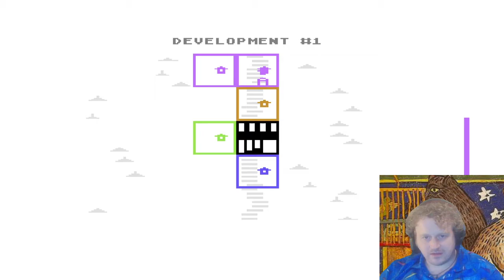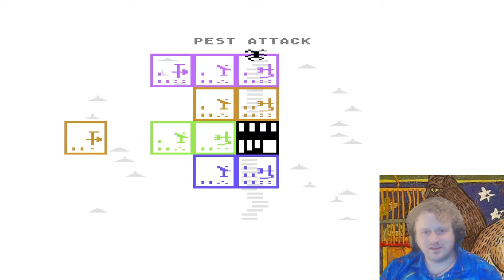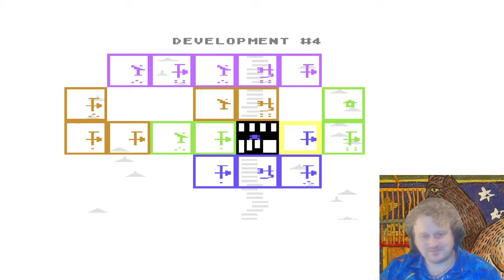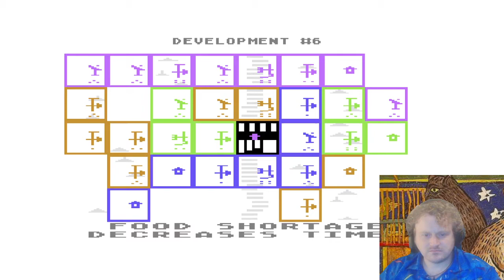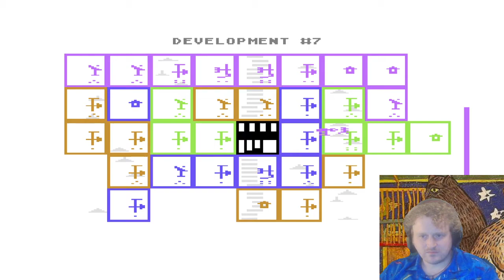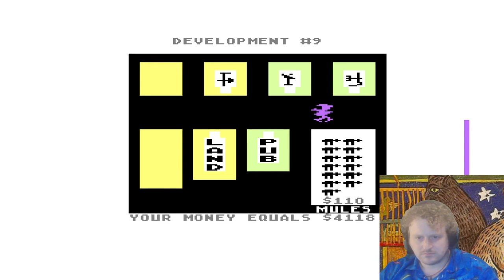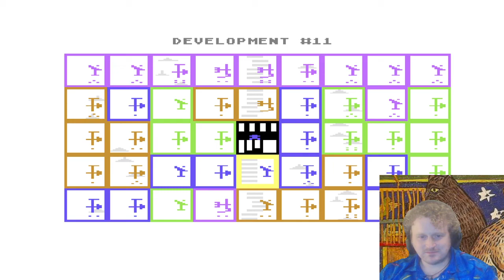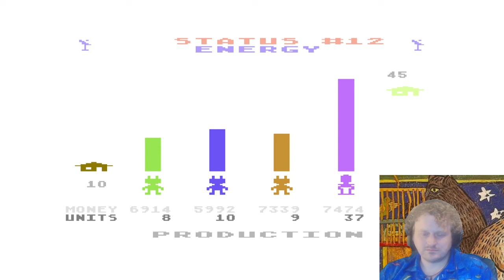Let's Play M.U.L.E. - Commodore 64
Mule for the commodore 64.